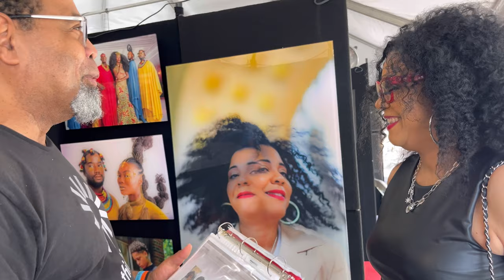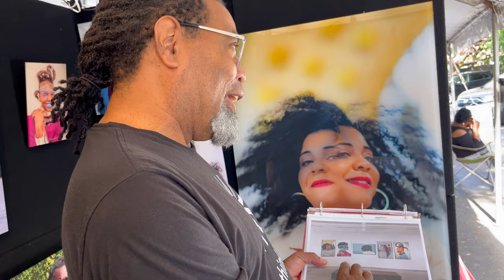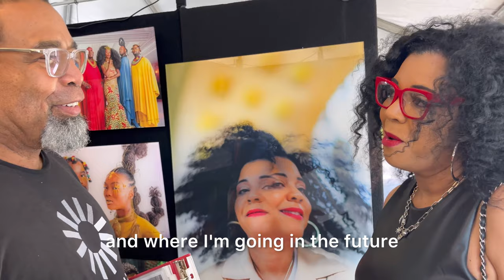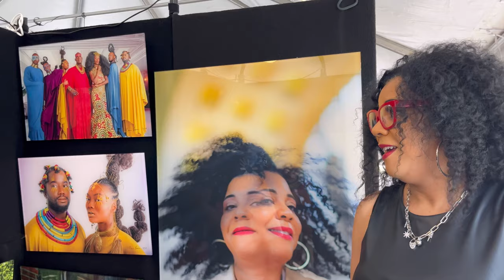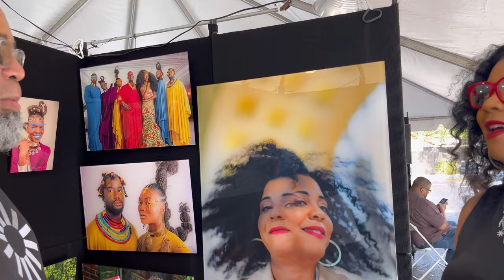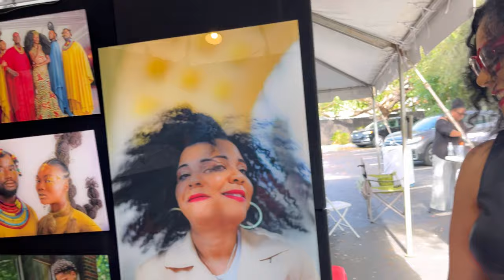Tanya Pierce is UNBREAKABLE, an interview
I met Tanya Pierce as she walked across the Great Hall of Union Station in Washington DC.  She had just arrived in DC from NYC via bus.  I was shooting an open model call for my BlackHair Project and we created magic.